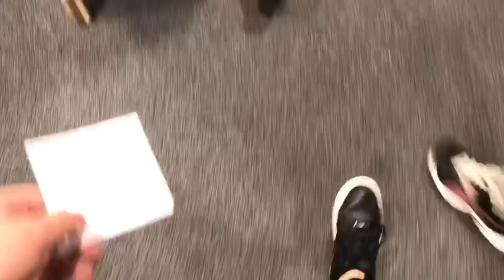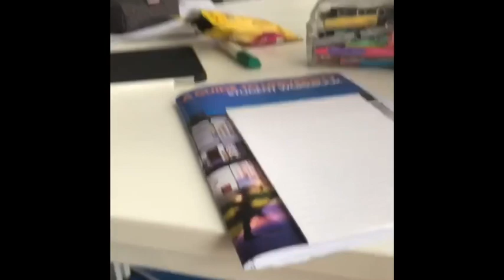Brighton University Business Summer School 💫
Fabs went to a business summer school at Brighton university.. such a great experience :)

IG: loca__chicas ~ turn on our post notifications 🔔